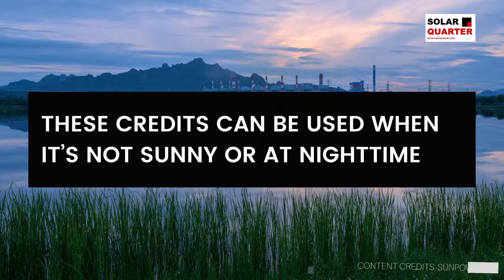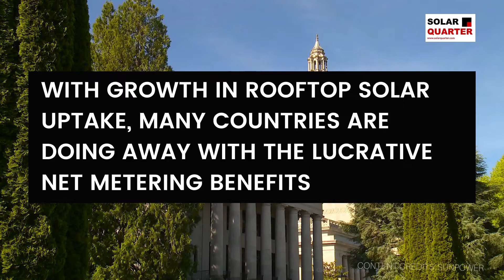What Is Rooftop Solar Net Metering?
For all those who ever wondered what is rooftop solar net metering, here is a short video to understand the basics of what it is.